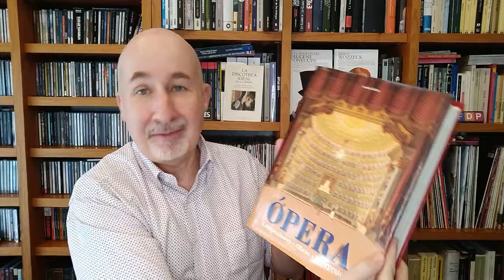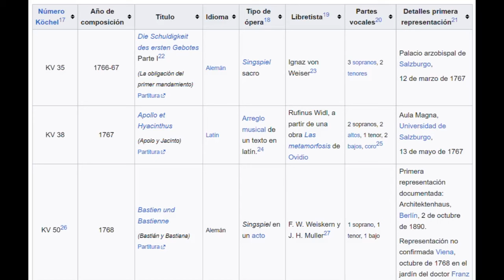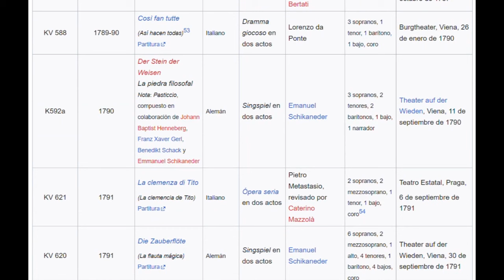Gigantes de la Ópera - Los Cinco Compositores que Cambiaron la Historia - Iniciación a la ópera (4)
Descubre los cinco compositores más importantes de la historia de la ópera en este emocionante vídeo. Sumérgete en su música, su legado y su influencia en el género operístico. Reseña de su importancia, sus innovaciones y una guía de sus obras esenciales.

- ¿Te ha gustado este vídeo? Dale un pequeño empujón: Haz clic en el botón "Gracias"